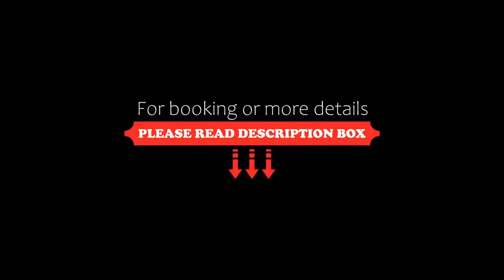The Park Hotel, Phitsanulok, Thailand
About Property:
You're eligible for a Genius discount at The Park Hotel! To save at this property, all you have to do is sign in.
Located 4 km from Phitsanulok Airport, The Park Hotel features bright and airy rooms with air conditioning. Boasting a restaurant, it has on-site parking facilities as well. Free Wi-Fi is available in all areas.
The Park Hotel is a 5-minute walk from Clock Tower and Train Market. It is a 15-minute drive from Central Plaza Department ...
Property Type: Hotel
Address: 227/162 Baromtrilokanart Road, Muang, 65000 Phitsanulok, Thailand
Searching For
1. The Park Hotel - Phitsanulok - Thailand
2. The Park Hotel - Phitsanulok - Thailand Address
3. The Park Hotel - Phitsanulok - Thailand Rooms
4. The Park Hotel - Phitsanulok - Thailand Amenities
5. The Park Hotel - Phitsanulok - Thailand Offers and Deals
Audio Credit:
Track Title: Blank Slate
Artist: VYEN